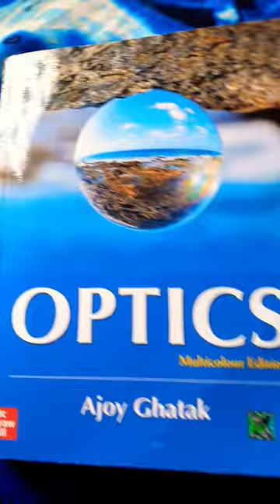Best optics book for all Competitive exams by Ajoy Ghatak